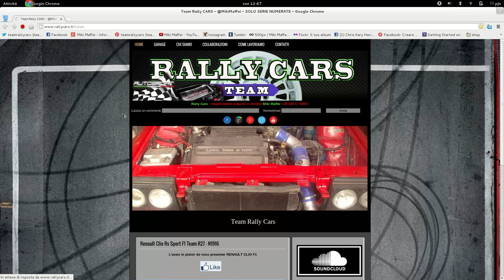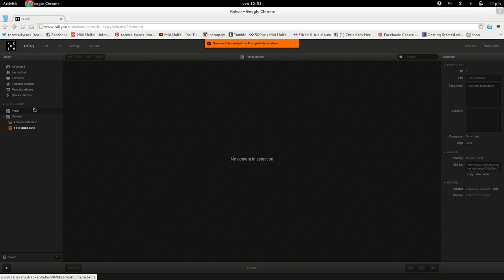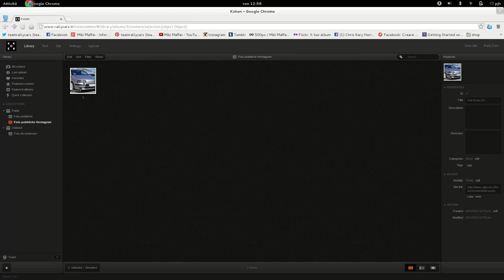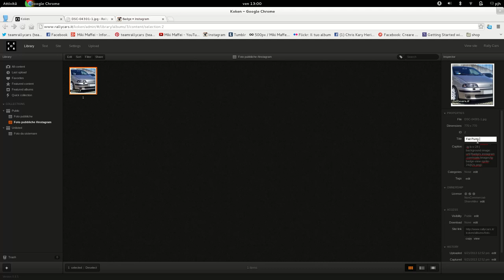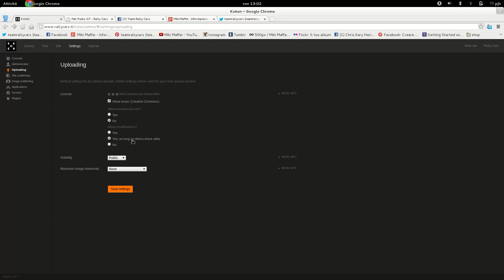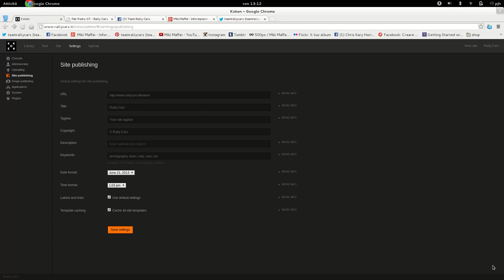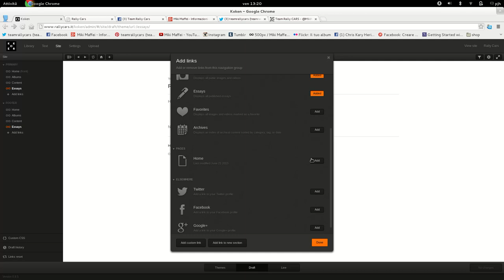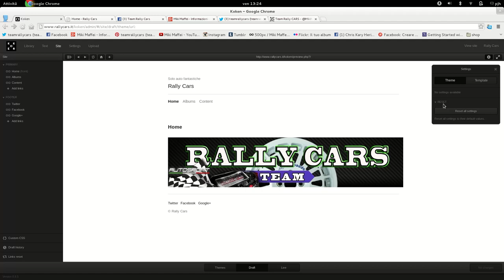How to: install Koken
Procedura completa e personalizzazione del sito